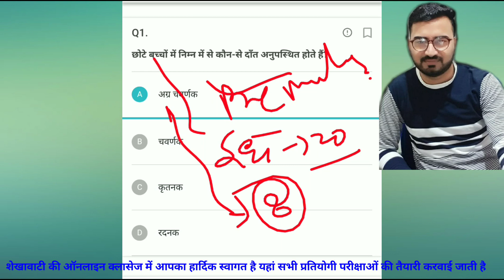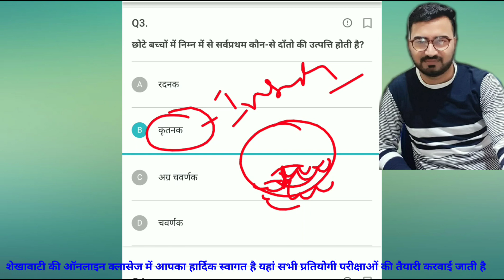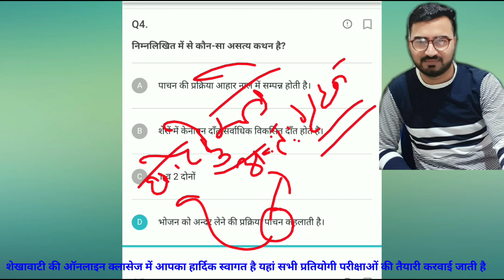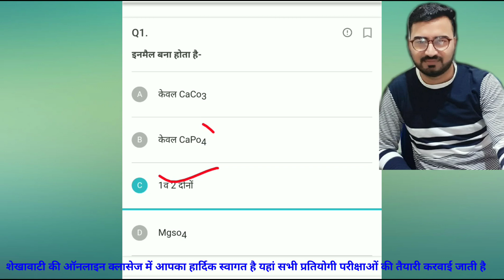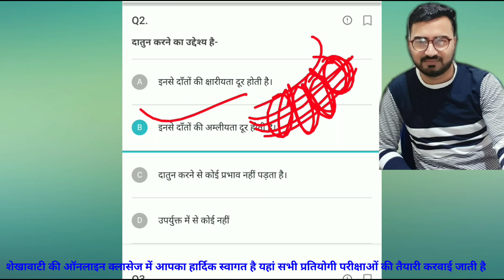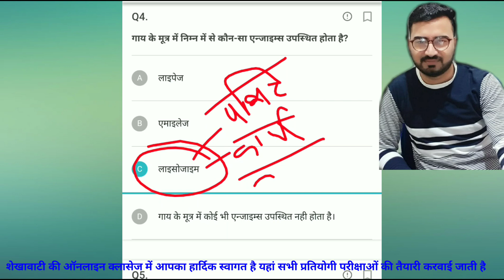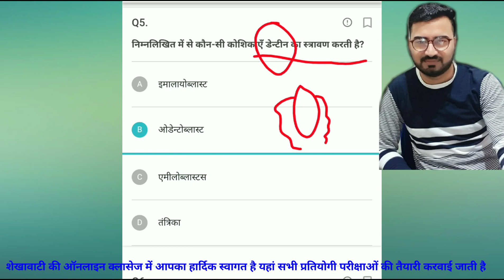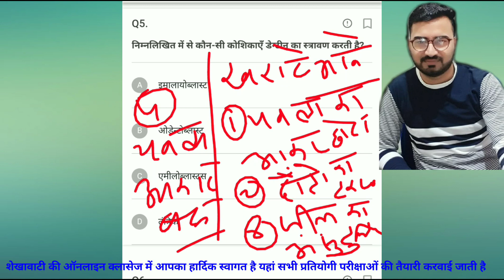Rajasthan Police Science|| By-M K SIR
👆👆👆टेलीग्राम ग्रुप जॉइन करने के लिए यहां क्लिक करें

फेसबुक ग्रुप जॉइन करने के लिए यहां क्लिक करें

 Daily  Maths. -9PM

Daily current GK-10:00PM

Daily reasoning- 11:00 PM

Daily science - 4: 00 PM

Daily Rajasthan GK- 8:00PM

आप निम्न प्रकार के कोर्स की तैयारियां कर सकते हैं इस चैनल के माध्यम से👉👉

NTPC ,
D Group. ,
Railway,
DRDO
SSC
Army
Air Force
SSC GD
SSC CGL
SSC 10 + 2
SSC MTS
Banking
DMRC,
Rajasthan Police
Rajasthan Patwari
Rajasthan Reet
Rajasthan agriculture supervisor
Rajasthan RAS
Rajasthan gram Sevak
Rajasthan LDC
Rajasthan Mahila supervisor